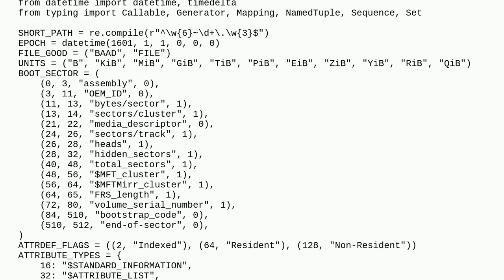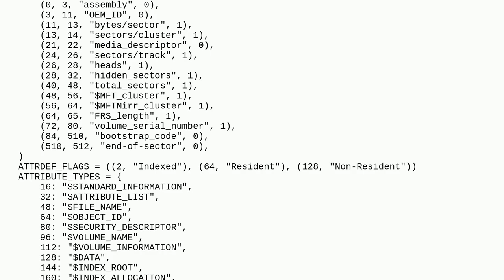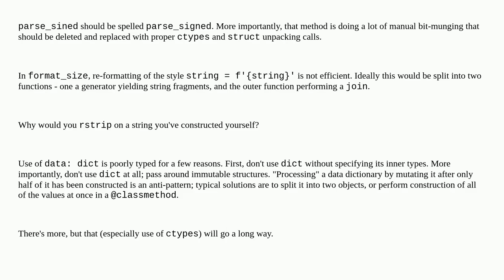Codereview: Python Master File Table Parser299f1cdf 5417 4716 8968 88709dab53be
Python Master File Table Parser

A special thanks goes out to the community

  python file-system